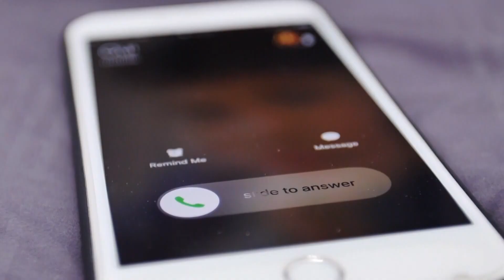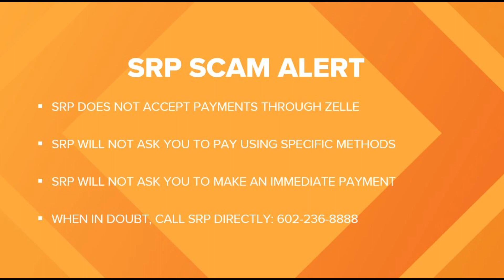Beware holiday scammers heading into the final months of the year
As we head into the holidays, SRP is warning customers of a new scam. Trisha Hendricks has the details.